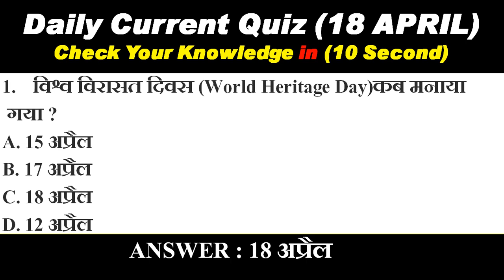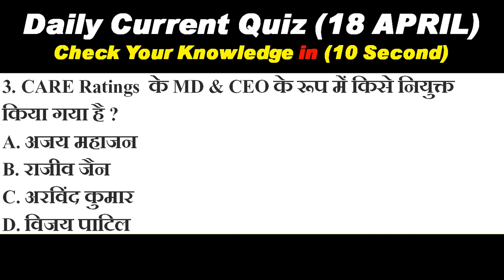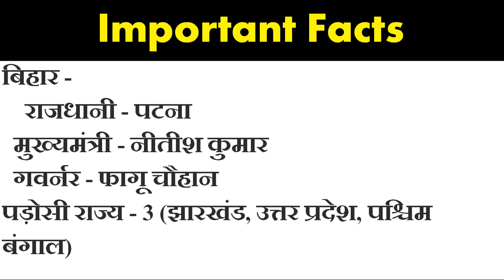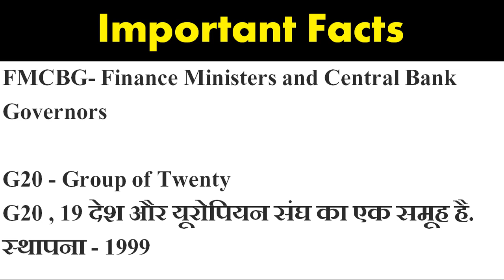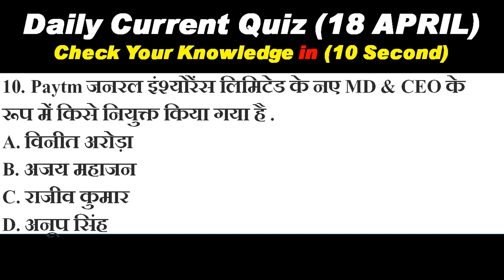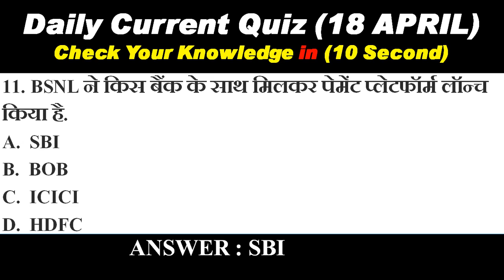Daily Current Affairs II 18 April Current Affairs